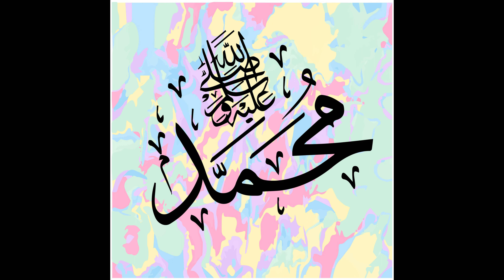These are the most beautiful wallpapers - name of Allah and Muhammad (s.w.a)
Assalam-o-alikum!

I hope you all are well and enjoying my video.

My channel name is “decent wallpaper”

I hope you always like my videos.
Keep supporting me and my this channel thanks.😊😊

► Add beautiful wallpapers to your playlist of 4K video backgrounds.
► Relax, enjoy and have fun.
► Perfect 4K TV screensaver for work, study, reading, relaxation.
► Enhance the ambiance of your place
► explore this beautiful world in 4K and get closer to nature

Muhammad wallpaper
Allah DP
Allah DP images
Allah name wallpaper
Allah Muhammad wallpapers
Islamic wallpaper.
Surat Muhammad,

PLEASE DO NOT FORGET TO CLICK ON .